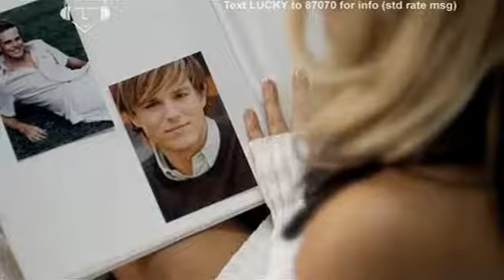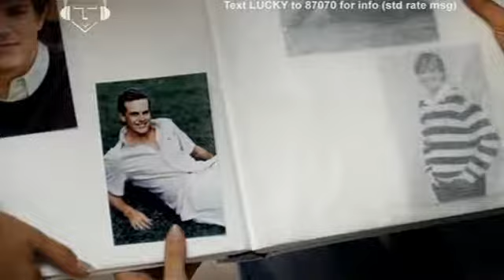Cascada Last Christmas